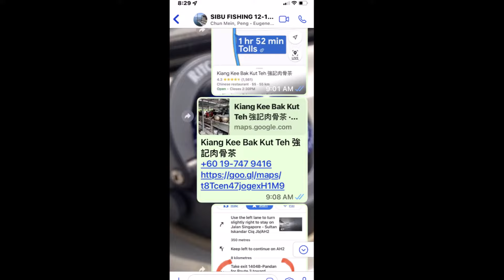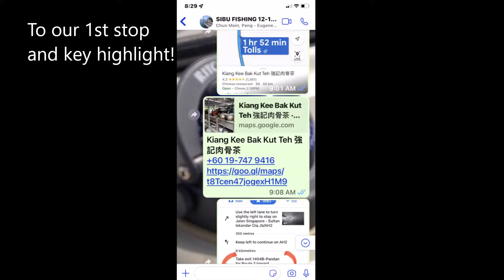SIBU ADVENTURES! BVT FISHING EPISODE 2206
12-15 Jun 2022

"Dive into the thrill of the open water with BVT Fishing Channel! 🎣 Join us on exhilarating kayak fishing and deep sea adventures as we chase the biggest catches and share expert tips and techniques to reel them in. From battling mighty marlins to navigating serene coastal waters, our videos capture the essence of the ultimate angler's experience. Let's hook some memories together! 🌊 KayakFishing DeepSeaFishing BVTFishingChannel"